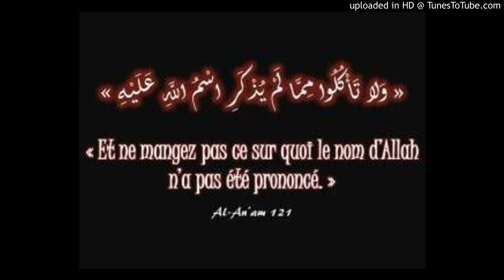cheikh al uthaymin : illicite ce qui est sacrifié sans bismillah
cheikh ibn uthaymin dit : celui qui a oublié de dire bismillah (au nom d' Allah) quand il a égorgé alors il n' a pas de péché en raison de la parole d' Allah (dont la traduction rapprochée est) " notre seigneur ne nous châtie pas si nous avons oublié ou avons fais une erreur " (verset 286 de sourate al baqara, numéro 2 dans le coran) mais il ne doit pas manger de son sacrifice parceque le nom d' Allah n' a pas été prononcé dessus, et Allah a en effet dit (dans la traduction rapprochée) " et ne mangez pas ce sur quoi le nom d' Allah n' a pas été prononcé " (verse 121 de sourate al an'am, numéro 6 dans le coran). la condition (de prononcer le nom d' Allah avant l' égorgement) n' est pas annulée par l' oubli mais elle annule le péché.